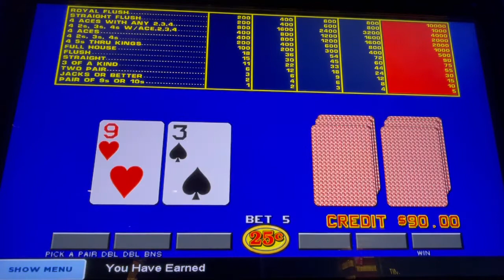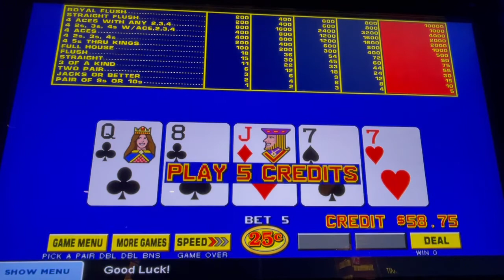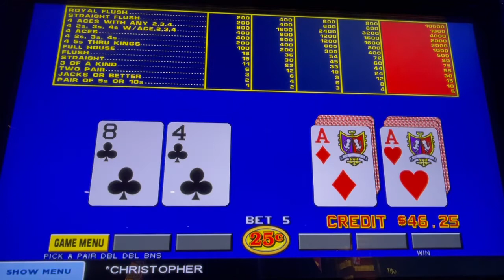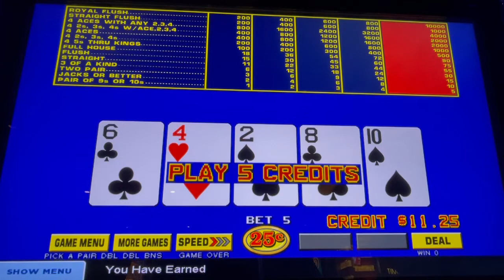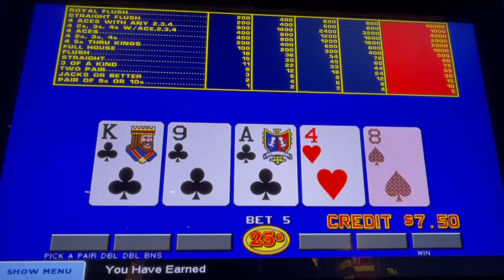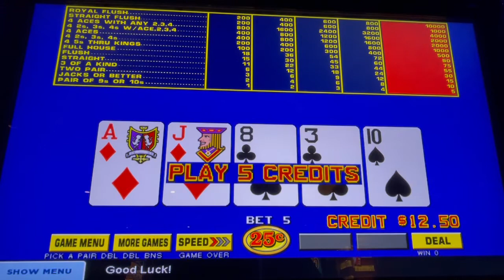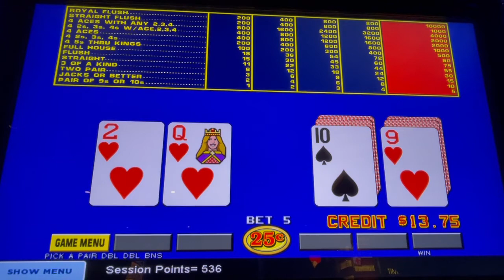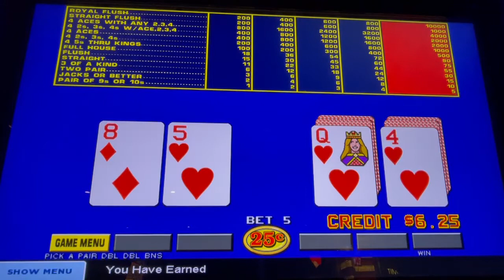Video Poker: Pick a Pair Double Double Bonus Poker - My first try!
Video Poker: Pick a Pair Double Double Bonus Poker